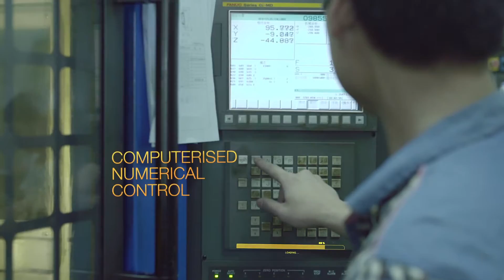SGW Global: Tooling & Plastics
Tooling and plastics are a key part of our manufacturing infrastructure at SGW Global.

We invest in state of the art machinery and unlike other manufacturers we make our own plastic injection moulding tools all in-house.

Our operations are highly automated for maximum efficiency. Which means we are able to deliver outstanding products at competitive prices.